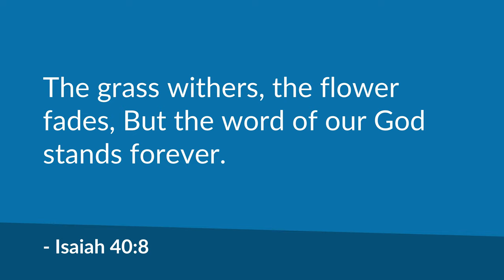Politically Correct or Biblically Correct? (Isaiah 40:8) | Mike Mazzalongo | BibleTalk.tv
In this lesson, Mike reviews the thinking and goals of the Politically Correct movement in America and how Christians can respond to and live in a nation that is heavily influenced by this cause. (Isaiah 40:8)